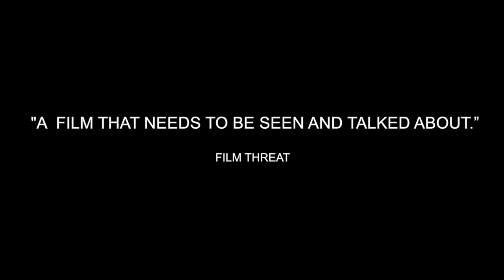Scales | Trailer 2020 [HD] | Distortion Entertainment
WATCH TODAY: amzn.to/33leCS8
A new feature film from producer Anthony Vander, writer Joe Harvey (both Sweetboy) and director Nathan Hannawin (Sleaford Mods - Invisible Britain). Scales is a tense, claustrophobic drama that spends one evening with four characters, who are trapped in a combustable boiling pot of an apartment.